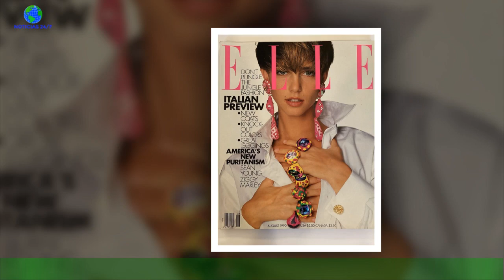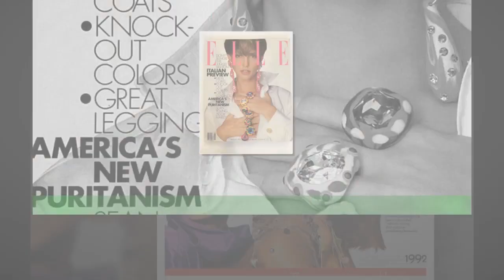Cindy Crawford, Christy Turlington y Christensen, juntas por Navidad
Cindy Crawford, Christy Turlington y Helena Christensen se han reunido en Nueva York para celebrar las fiestas navideñas,según informa la edición estadounidense de la revista 'Glamour'. Las supermodelos,que dominaron la pasarela de la década de los 90, han compartido numerosas imágenes de este "divertido" reencuentro navideño para el que se han vestido con diseños de Versace.